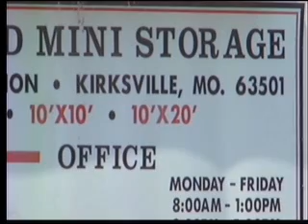Unpaid storage unit contents can be sold